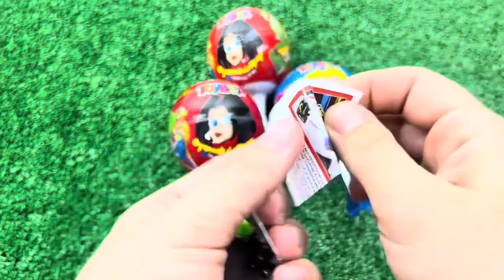ASMR Mochi Ice Cream Zenzai【Mukbang Eating Sounds】candy funny #2024